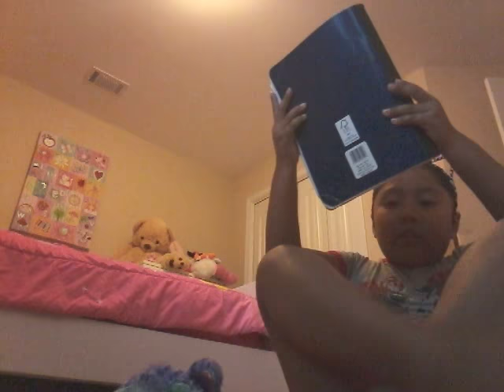Pez time part 2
Sasha play with her Pez a little bit and then she sketched there would be a part 3